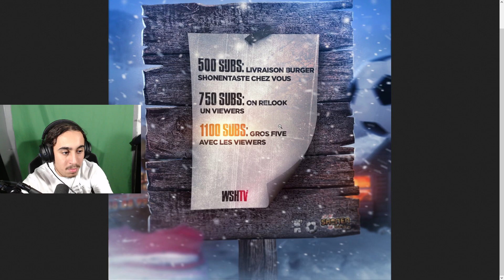HAMZA PRESENTE LES SUBS GOALS DE LA WSH TV !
La WSH TV est composé de Wahib, Samy et de Hamza.